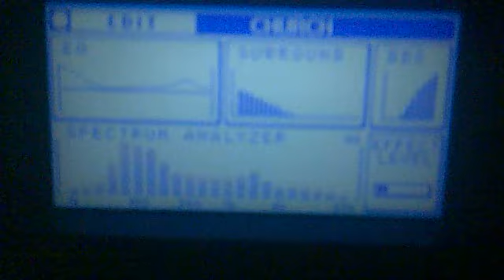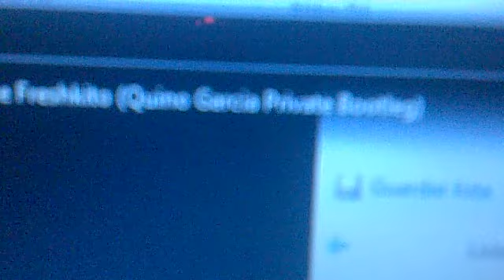Estudio Vertigo DJ (Pruebas)